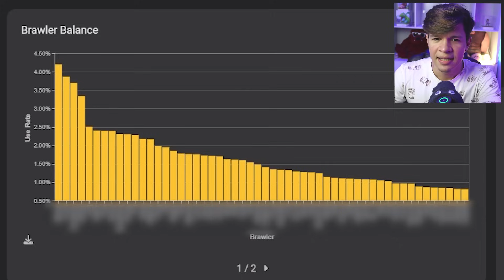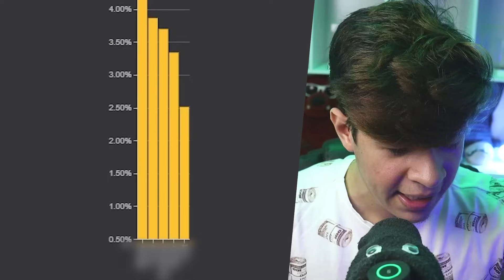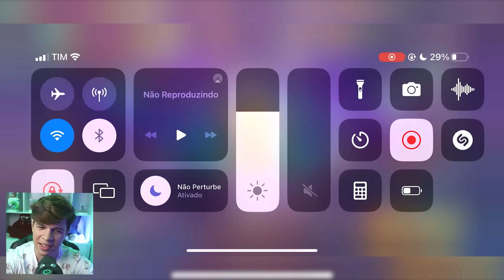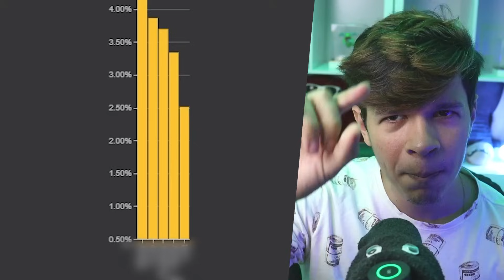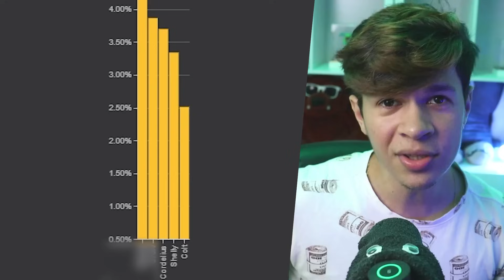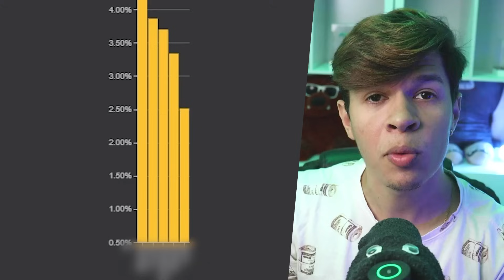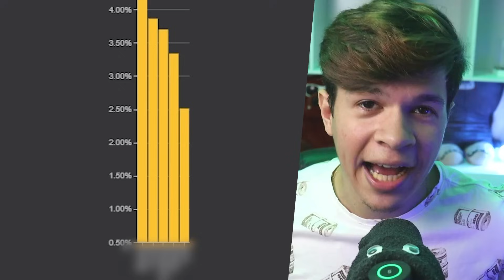JOGUEI com os Brawlers MAIS JOGADOS do Brawl Stars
Nesse vídeo a gente vai ver o gráficos 🤓 e ver quais são os brawlers MAIS jogados, e jogar principalmente com eles! Será que eles são realmente bons?